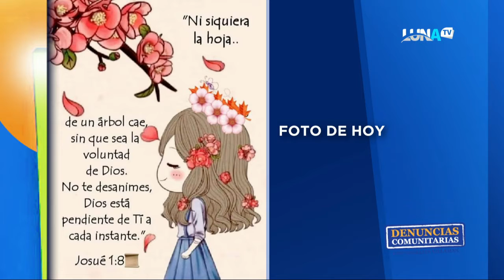DENUNCIAS COMUNITARIAS 16 02 2022 b1